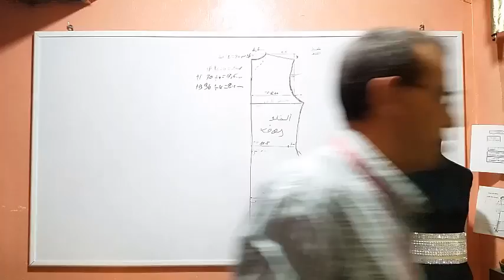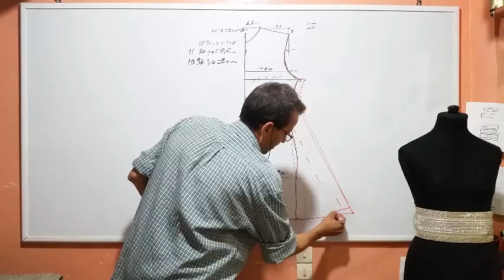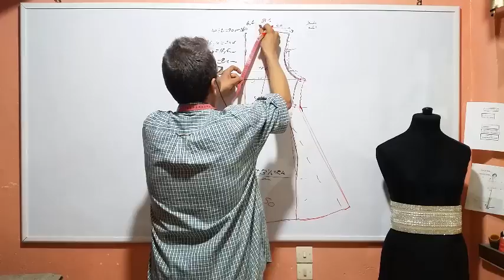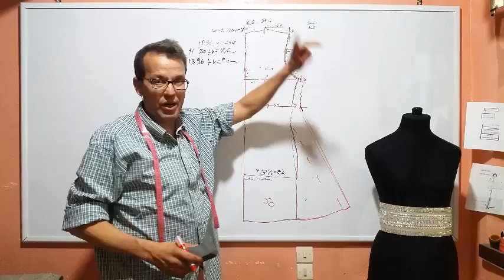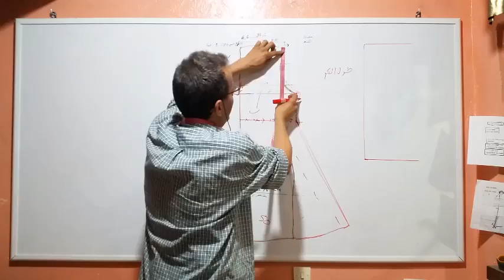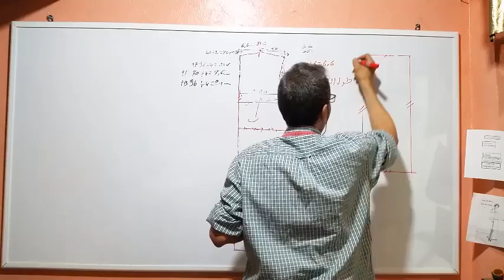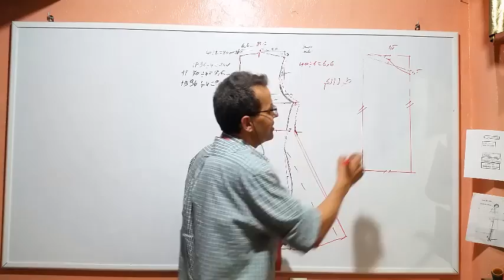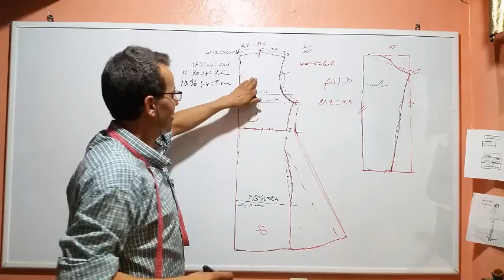تصميم جديد وعصري لي القفطان او جلابة العصري الجزء الثاني الحلقة 176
صميم جديد وعصري لي القفطان او جلابة العصري الجزء الثاني الحلقة 176